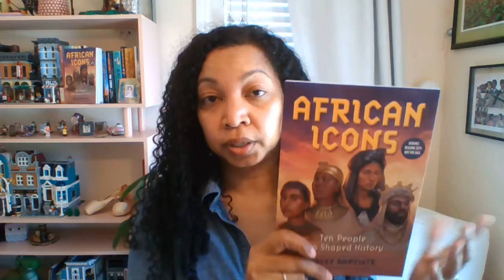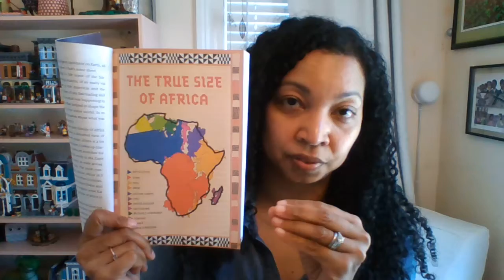Tracey Baptiste - Author of African Icons